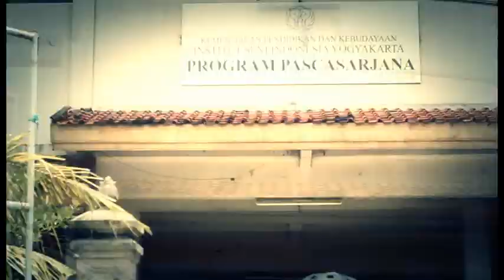Illegal Logging Perform Art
Performer : Suryadi Sali, Tony Broer, Tamara Pertamina
Cameraman : Bembi Kusuma
Video Editor : Didit Prast

Aksi protes mahasiswa PPS ISI Yogyakarta 2013 atas penebangan 11 pohon perindang di pintu masuk kampus Pasca Sarjana ISI Yogyakarta